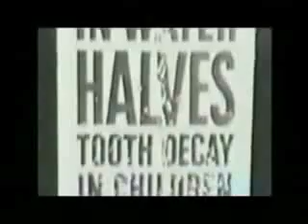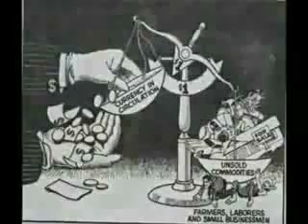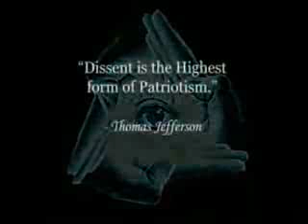2012 Non Compliance 3of3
9/11 911 September 11 new world order nwo bush cheney obama clinton America swine avian flu star trek wars x box 360 ps3 resident evil 5 killzone 2 street fighter 4 call of duty Terminator Salvation X Men Origins Wolverine Transformers Revenge of the Fallen Brothers Bloom Preview Iraq Iran Afghanistan war poker texas hold 'em Bailouts 2012 planet x pole shift fight gay porn xxx salvia trip e3 2009 Microsoft Jonas Brothers facebook playboy legalize pot marijuana endgame